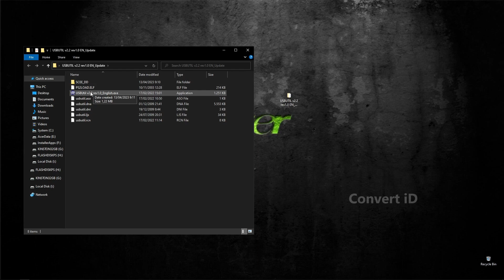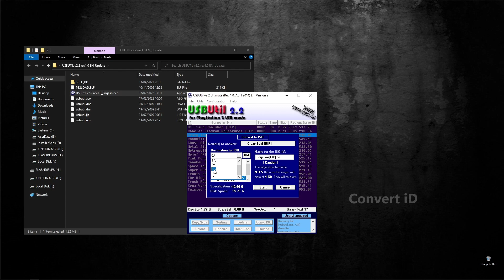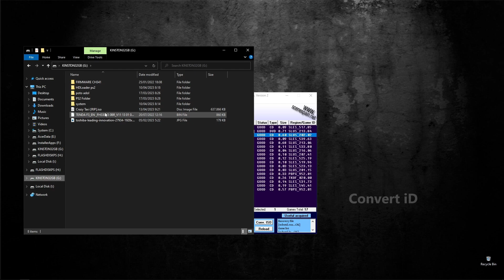Cara Backup Game dari HDD Eksternal Menjadi ISO PS2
Tutorial bagaimana cara membackup game ps2
simak saja videonya kalau kurang jelas bisa tanya di kolom komertar

- Record     : Mi A2 Lite
- Lighting   : led Strip 12watt
- Tripod      : wt3110a + Gorilla pod
- Thumb     : Windows Paint
- Editing     : CapCut Desktop
- Alat edit  : PC